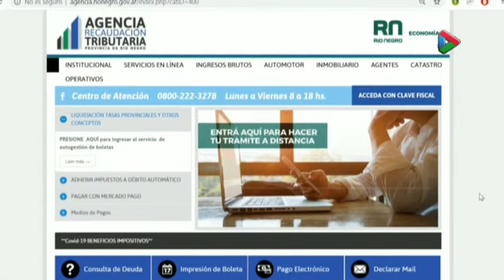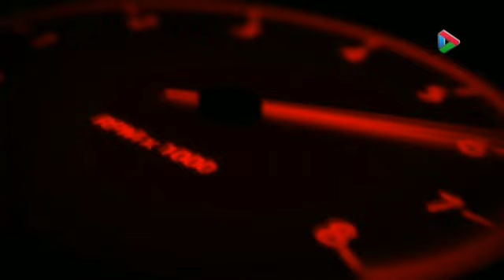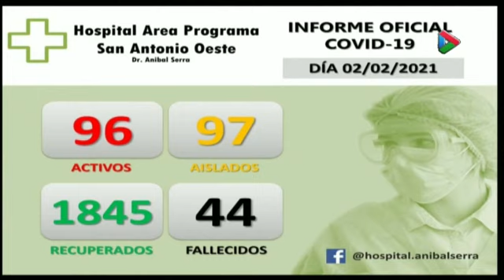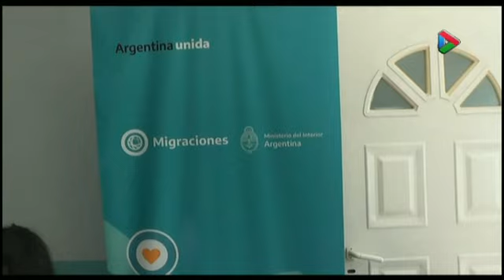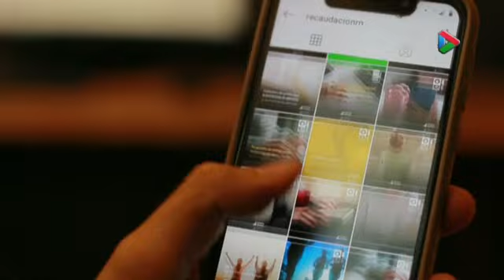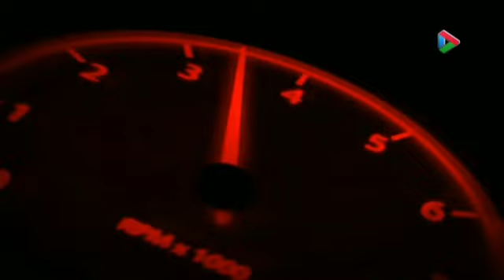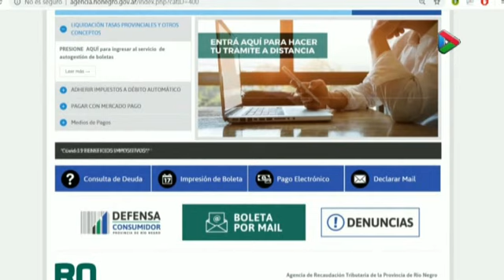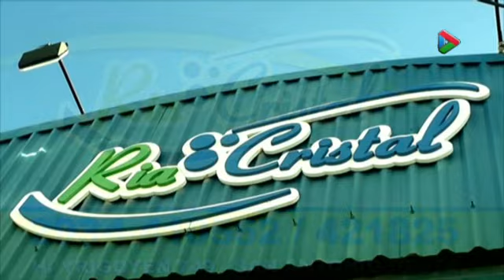INFO4 - MIERCOLES 3 DE FEBRERO -2021